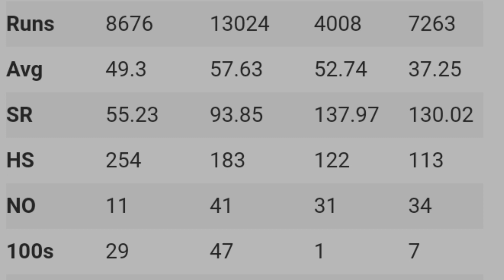സച്ചിന്റെ റെക്കോർഡ് തകർക്കാൻ മൂന്ന് സെഞ്ച്വറികൾ മാത്രം | Virat Kohli will break Sachin's record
1. Football news
2. Football news Malayalam
3. Football Malayalam
4. Football highlights
5. Football highlights today
6. Football latest news
7. Sports Malayalam
8. Malayalam football
9. Ronaldo al nassr
10. Ronaldo updates
11. Ronaldo goal
12. Ronaldo Malayalam news
13. Ronaldo Malayalam
14. Ronaldo latest Malayalam news
15. Ronaldo
16. Messi PSG
17. PSG line-up
18. PSG highlights
19. PSG match
20. Messi
21. Messi news
22. Messi Argentina
23. Ronaldo protugal update
24. Messi latest news Malayalam
25. Messi goal
26. Messi news Malayalam
27. Manchester United news Malayalam
28. Manchester United highlights
29. Manchester United highlights today
30. Real Madrid Malayalam news
31. Barcelona Malayalam news
31. Real Madrid
32. Barcelona
33. Liverpool
34. Manchester City
35. Neymar Malayalam news
36. Neymar updates
37. Neymar PSG
38. Neymar transfer news
39. Messi transfer news
40. Ronaldo al nassr Malayalam
41. Neymar
42. Neymar goal
43. Football rumours
44. Neymar latest news Malayalam
45. Football latest updates
47. Football Malappuram
48. Messi Argentina
49. Neymar brazil
50. Neymar fans Kerala
51. Ronaldo fans Kerala
52. Messi fans Kerala
53. Neymar Malayalam
54. Messi Malayalam

1. Kerala blasters
2. Kerala blasters news
3. Kerala blasters latest news
4. Kerala blasters latest
5. Kbfc latest
6. Kbfc news
7. Kbfc latest updates
8. Kbfc live match today
9. Kerala blasters new signing
10. Kbfcvsatk
11. Kerala blasters highlights
12. Kbfc matches Malayalam review
13. Kerala blasters latest transfer news
14. Kerala blasters latest news Malayalam
15. Kerala blasters news today
16. Kerala blasters today match
17. Kerala blasters sahal
18. Kerala blasters Rahul
19. Blasters Luna goals
20. Adrian Luna goals
21. Kerala blasters today news
22. Kerala blasters trolls
23. Kbfc troll video
24. Blasters trolls

1. Cricket news
2. Cricket news Malayalam
3. Cricket Malayalam
4. Cricket highlights
5. Cricket highlights today
6. Cricket latest news
7. Sports Malayalam
8. Malayalam Cricket
9. Virat kohli sixes
10. Virat kohli Malayalam news
11. Virat kohli Malayalam updates
12. Sachin storys
13. Dhoni Malayalam news
14. Dhoni Malayalam latest update
15. Virat Malayalam latest news
16. Dhoni Malayalam latest news
17. Rohit Sharma Malayalam news
18. Rohit Sharma news
19. Virat kohli news
20. Sanju Samson Malayalam news
21. Sanju Samson latest Malayalam updates
22. Sanju Samson news
23. Rohit Sharma Malayalam latest news
24. Hardik Pandey Malayalam news
25. Hardik Pandey news
26. Kane Williamson latest Malayalam news
27. Kane Williamson news
28. Kane Williamson Malayalam updates
29. David Warner Malayalam news
30. Warner Malayalam news
31. Cricket world cup news
32. Cricket world cup Malayalam news
33. Cricket world cup latest Malayalam news
34. T20 World Cup news
35. Odi world cup news
36. Dhoni six videos
37. Virat kohli centuries
38. Kl Rahul Malayalam news
39. Kl Rahul Malayalam updates
40. Surya Kumar yadav Malayalam news
41. Surya Kumar yadav latest update
42. Indian cricket team news
43. Indian Cricket team Malayalam news
44. Cricket news
45. Kohli Malayalam news
46. Kohli instgram followers
47. Kohli vs Rohit Sharma stats
48. Sachin Tendulkar's Malayalam news
49. Sachin news
50. Australia cricket team Malayalam news
51. Newzealand cricket team Malayalam news

1. Ipl Malayalam latest news
2. Ipl Malayalam news
3. Ipl 2023 Malayalam news
4. Ipl Malayalam
5. Ipl highlights
6. Ipl 2023 news
7. Ipl Malayalam latest updates
8. Ipl latest Malayalam news
9. Ipl highlights videos
10. Ipl Malayalam latest updates
11. Ipl Malayalam latest news and updates
12. CSK Malayalam news
13. CSK Kerala fans
14. Dhoni fans Kerala
15. CSK Malayalam latest news
16. CSK Malayalam latest updates
17. Chennai super kings news
18. Mumbai Malayalam news
19. Mumbai Malayalam latest news
20. Mumbai Malayalam latest updates
21. Rohit Kerala fans
22. Rohit Sharma mumbai indians
23. Mumbai Indians Kerala fans
24. RCB Kerala fans
25. RCB Malayalam news
26. RCB latest Malayalam news
27. RCB news
28. RCB fans
29. RCB Malayalam latest updates
30. Virat Kohli fans Kerala